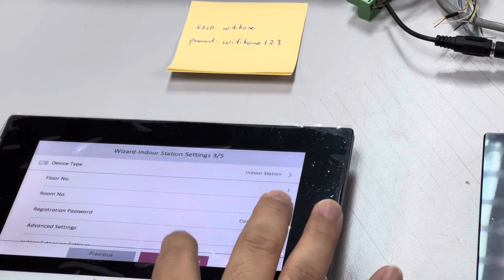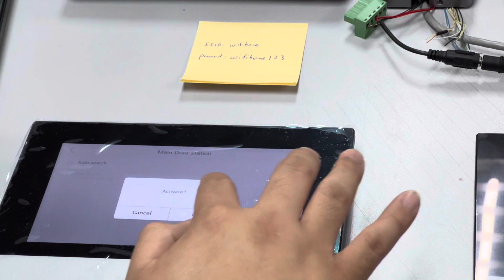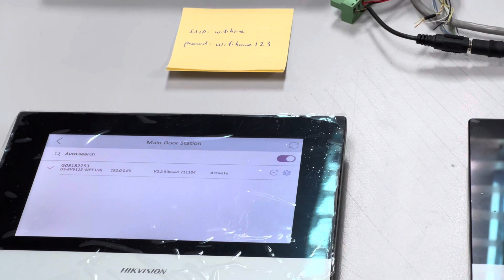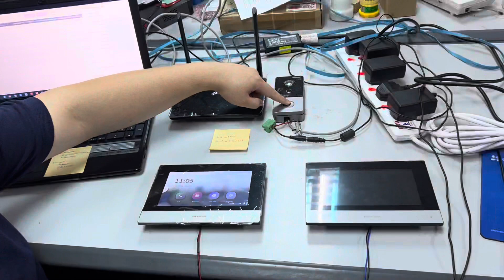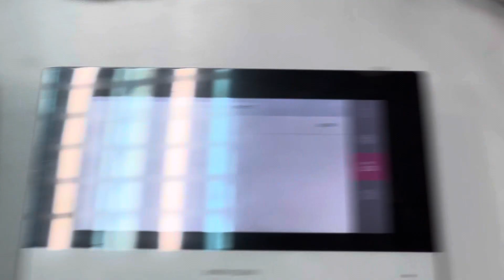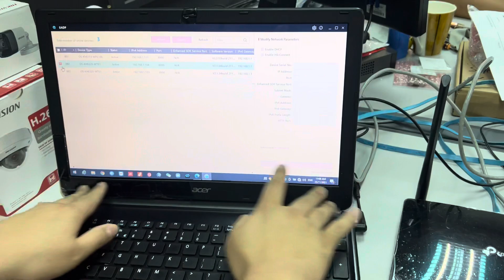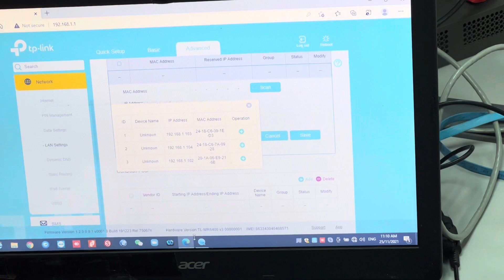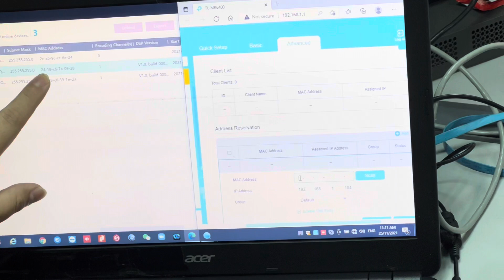Hik Vision IP Video Intercom DS-KIS603P(B): Setup Indoor Station by Wifi (Wireless), Outdoor by LAN.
This Video are fully complete setup:
A complete guide for Intercom System.
Indoor Station by Wifi (Wireless)
Outdoor Station by LAN

Workable on
Outdoor: DS-KV6113-WPE1(B)
Firmware: V2.2.15_build211104

Indoor: DS-KH6320-WTE1
Firmware: V2.1.34_build211118

The Last Step "Address Reservation"
- it is increase stability of the Wifi Device Connection
- Without doing this step; might will get the extension will revert to be main station and IP clash.

The Wireless Setting or LAN Setting
- Make sure IGMP Snooping are enable